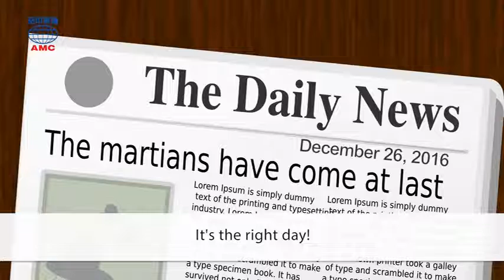2017年4月號Unit2-1【時空旅行 — 回到起點】-課文朗讀(有字幕)